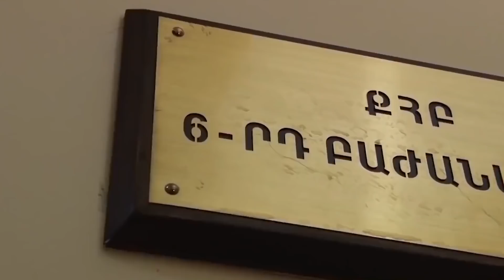Ոստիկանները գրպանահատին բռնեցին հափշտակությունից րոպեներ անց